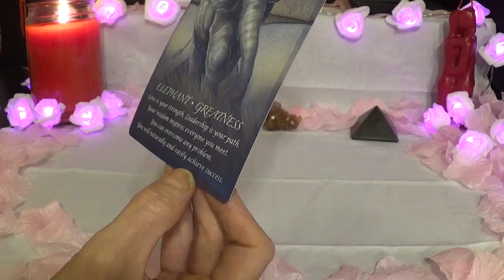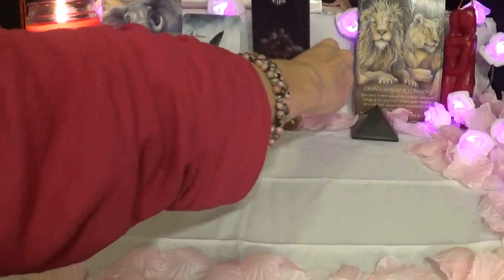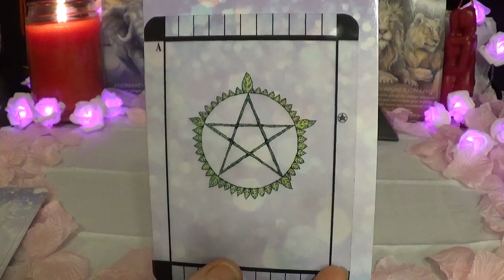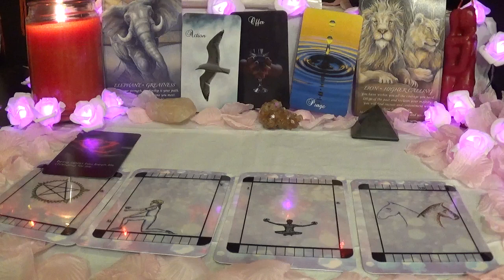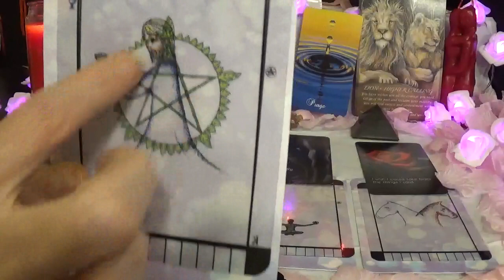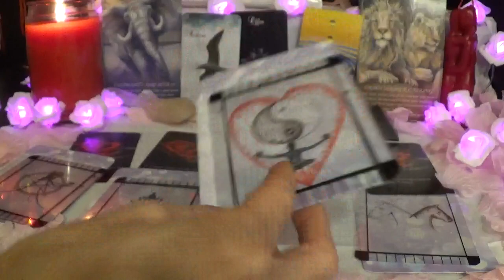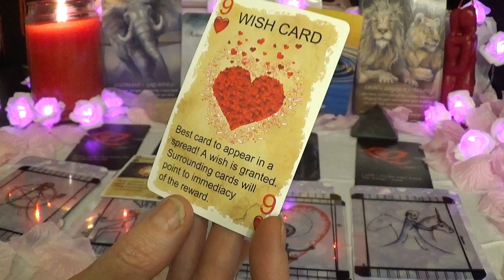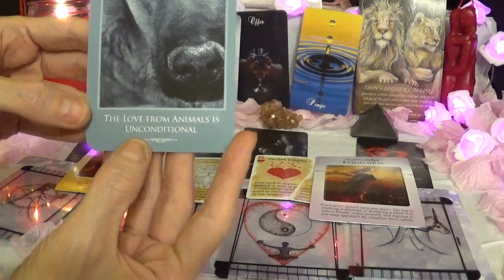Cancer ~ Will you forgive me? ~ Lovescope Feb 2019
Love Tarot Forecast - Feb. 1st - 15th 2019

1 - Spirit of the Animals Oracle
2 - Twin Flame Messages
3 - Transparent Tarot
4 - Twin Flame Messages & Twin Flame Shadlows (decks combined)
5 - Full Moon Oracle Cards
6 - The Power of Surrender Cards
7 - Inspirations for Survivors

*Crystals Used*
Left - Rose Quartz
Middle - Aragonite Cluster
Right - Shungite Power Pyramid